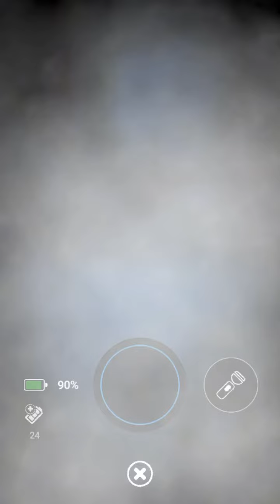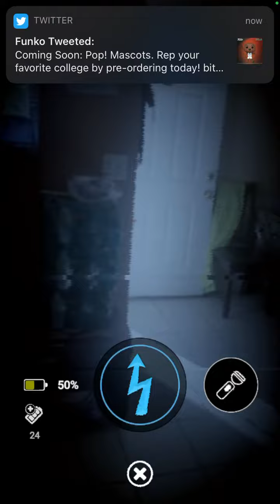Mangle with Jack-O-Chica Cpu | Five Nights At Freddy’s AR Combos #5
A bit difficult